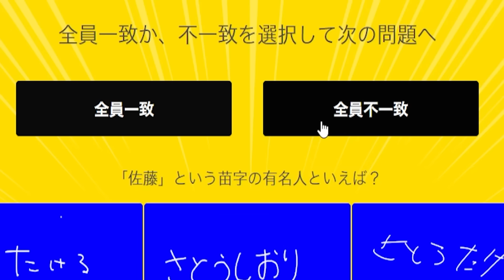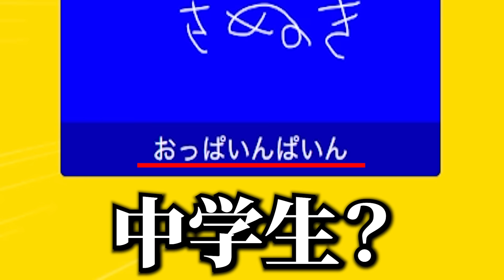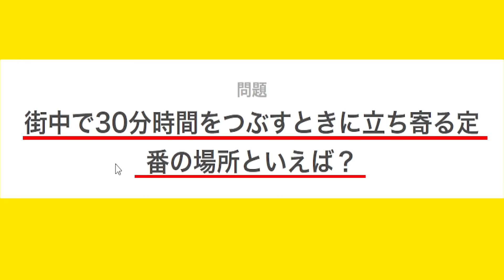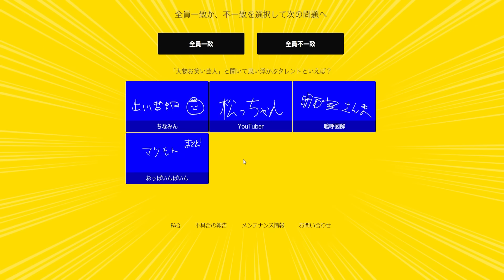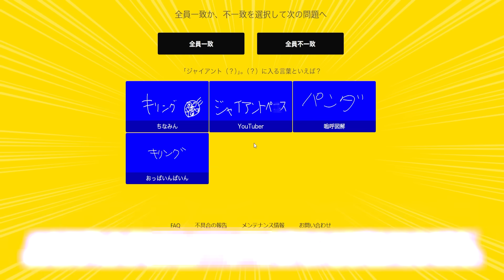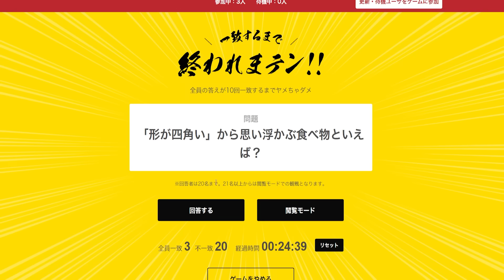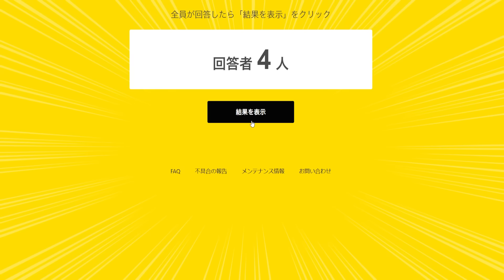不仲な4人で『一致するまで終われないゲーム』をやったら最悪の空気になったｗｗｗｗ【キムテス/おっP/あーずかい/毒ヶ衣ちなみ/毒★あきお】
コラボ相手→@nome0321 @AZKAIsOSIRI @毒ヶ衣ちなみChinamiChannel

・DOVA-SYNDROME様
・効果音ラボ様
・魔王魂様